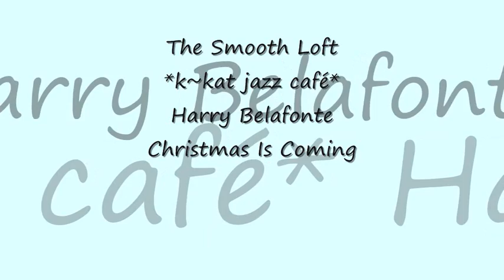Harry Belafonte - Christmas Is Coming ** The Christmas Loft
Christmas 1990 .

Christmas is coming, the geese are getting fat
Please do put a penny in the old man's hat
If you haven't got a penny, a ha'penny will do
If you haven't got a ha'penny, then God bless you!
Happy Holidays from Melvin & Kay .